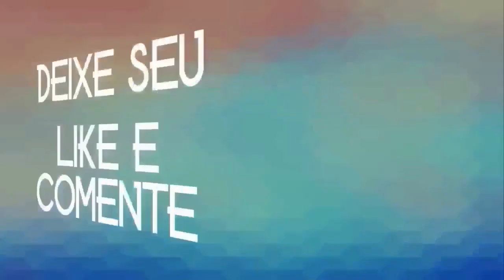GAFANHOTO DOS TECLADOS